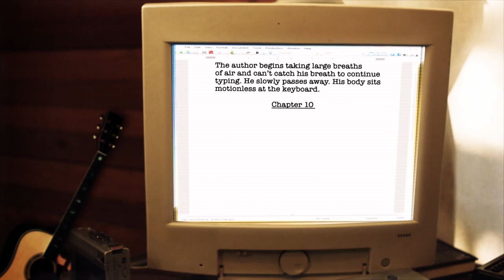The Deadlines : Official Trailer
The Deadlines movie Official Trailer

Travis Levon (Rickey Bird) is forced to finish a novel from famous author, Simon Woodburn (Robin Steffen) after he suddenly dies, in order to meet a deadline.

Gavin Stone (James MacPherson), his callous boss, reminds Travis of the importance of this finale to an epic saga of books. "The Deadlines" will be the highest grossing book in history with pre-sales, and Mr. Stone won't let a petty thing like death stop it from hitting shelves. Once Travis steps into the writer's seat in Woodburn's home, there is no turning back. As he types away at the computer, the twists and turns in the novel write themselves and come to life.

Without warning, Travis and his girlfriend Kelly Hughes (Jenna Marie Bowers) are stuck in a world they have no escape from. Writing a way to survive will be harder than he thought.

You might make it out of the house, but not out of the story.